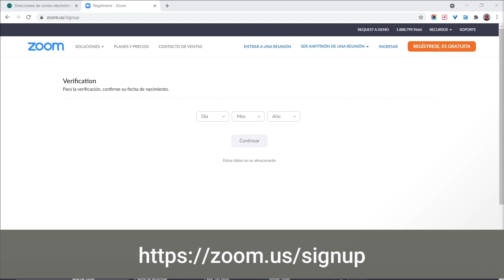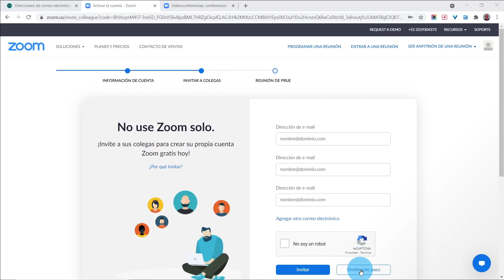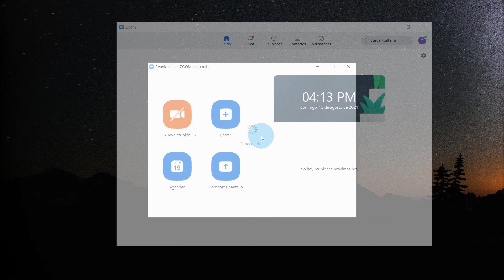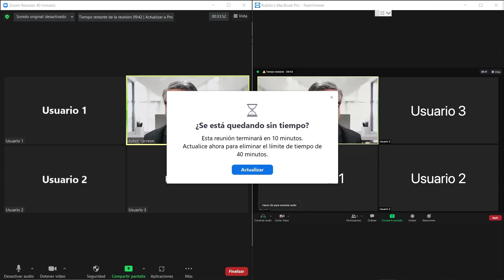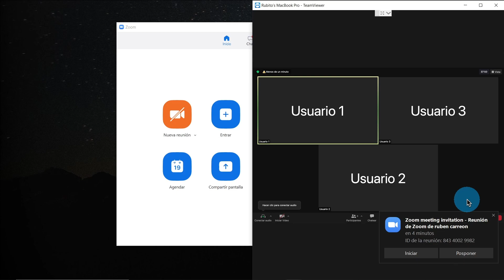😉 Te enseño dos alternativas para tener reuniones ilimitadas en Zoom gratis 👍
😎 Descubre cuales son esas dos alternativas 😉

En este video te comparto dos maneras adicionales para tener reuniones ilimitadas en Zoom gratis

00:00 Introducción
01:26 Alternativa #1: Usa cuentas temporales
03:41 Alternativa #2: Descansos temporales

Cuéntame que te pareció este tutorial en los comentarios abajo.

Aquí te dejo la liga para que veas más videos para que logres ser un experto en Zoom:

Y como siempre, si te gusto este video